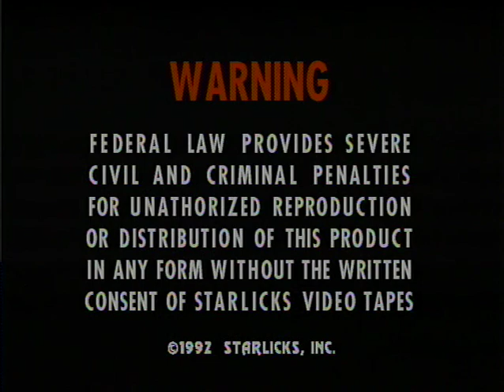FLEA + host River Phoenix (HQ) 1992 bass lesson w/ Red Hot Chili Peppers bassist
FLEA + host River Phoenix (HQ). 1992. Instructional Bass DVD w/ Red Hot Chili Peppers bassist - By Hal Leonard.